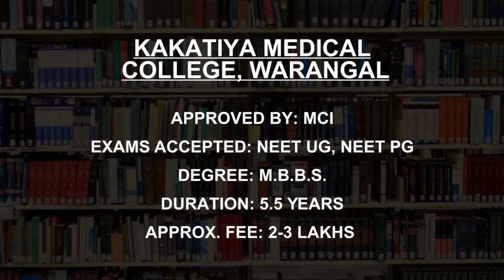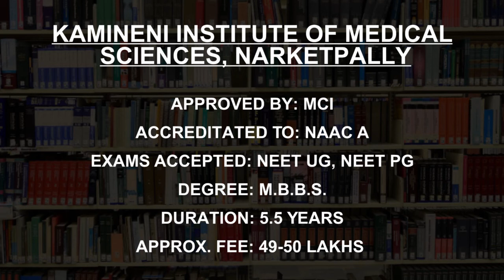Medical Colleges in Telangana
Must Watch.. Best Medical Colleges and Courses in Telangana - Fees, Admission

Listed Colleges
Osmania Medical College, Hyderabad
Apollo Institute of Medical Sciences and Research Hyderabad
Nizams Institute of Medical Sciences, Hyderabad
Kakatiya Medical College, Warangal
MediCiti Institute of Medical Sciences, Medchal
SVS Medical College Mahboobnagar
Army College of Dental Sciences, Secunderabad
Kamineni Institute of Medical Sciences, Narketpally
Maulana Azad National Urdu University, Hyderabad
Malla Reddy Institute of Medical Sciences, Hyderabad

This is not the listing of Top Medical Colleges in Telangana, it's the list of best Medical Colleges in Telangana as per the ratings given by our users.